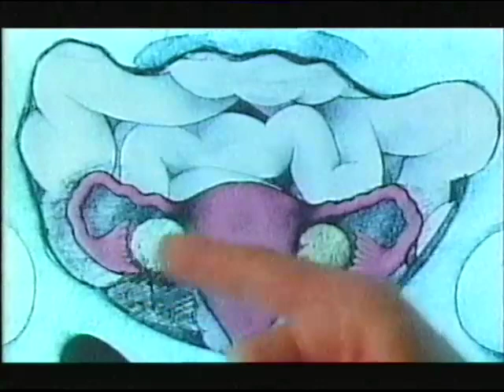It's Only TV But I Like It - Series 1 Episode 2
Jonathan Ross hosts the TV-themed comedy panel show with Jack Dee and Julian Clary as team captains. Julian is joined by "Carry On" and "EastEnders" legend Barbara Windsor and "Cold Feet" star Fay Ripley. Jack is joined by "Men Behaving Badly" and "Homebase" advert star Neil Morrissey and Boycie from "Only Fools and Horses" aka John Challis.

In this episode, a man in an afro warbles the theme to "The Good, The Bad and The Ugly", Jack makes the most dangerous toy of 1999, and Julian mistakes "The Horse of the Year Show" with "The Royal Wedding", and not the first time anyone's done that!

First TX 10th June 1999.

Thanks to @GinolasSon for the use of his VCR.